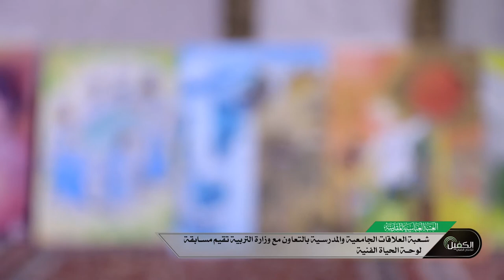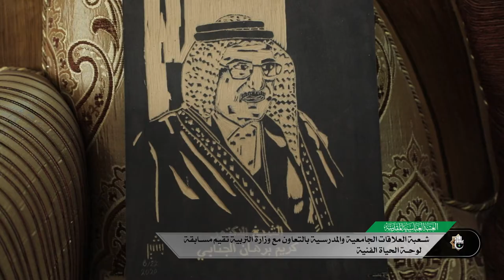شعبة العلاقات الجامعية والمدرسية بالتعاون مع وزارة التربية تقيم مسابقة لوحة الحياة الفنية